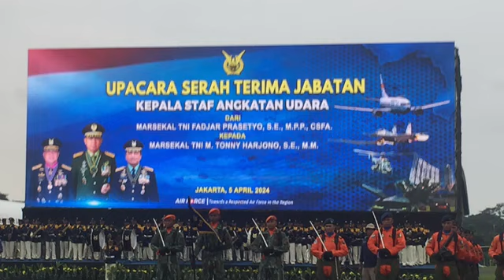Serah Terima Jabatan Kasau 2024 : Marsekal TNI M. Tonny Harjono Resmi Menjabat Kepala Staf TNI AU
Upacara Serah Terima Jabatan Kepala Staf Angkatan Udara (KSAU), dari Marsekal TNI Fadjar Prasetyo kepada Marsekal TNI Mohamad Tonny Harjono,

Jakarta, inspiras1nusantara, Dipimpin Panglima TNI Jenderal TNI Agus Subiyanto, Wakil Menteri Pertahanan RI M. Herindra, menghadiri acara Upacara Serah Terima Jabatan Kepala Staf Angkatan Udara (KSAU), dari Marsekal TNI Fadjar Prasetyo kepada Marsekal TNI Mohamad Tonny Harjono, di Lapangan Udara (Lanud), Halim Perdanakusuma, Jakarta, Jumat (5/4). Sebelumnya, pada pagi harinya, Presiden RI telah melantik KSAU di Istana Negara.

Acara sertijab di awali dengan prosesi Panglima TNI menaiki kendaraan tempur guna melakukan inspeksi terhadap seluruh pasukan TNI AU yang hadir.

Kegiatan dilanjutkan dengan prosesi resmi penyerahan Pataka TNI AU dari Marsekal TNI Fadjar Prasetyo kepada Panglima TNI Jenderal TNI Agus Subiyanto; untuk selanjutnya Pataka diberikan kepada Marsekal TNI Mohamad Tonny Harjono sebagai simbolisasi menjadi KSAU baru, menggantikan Marsekal Fajar.

Dalam amanatnya, Panglima TNI menyampaikan ucapan selamat atas tugas yang saat ini mulai diemban oleh KSAU baru.

Panglima TNI juga memberikan penekanan agar melaksanakan amanah jabatan dengan sebaik-baiknya, serta melakukan terobosan yang inovatif.

"Saya percaya dan yakin dengan background pendidikan dan pengalaman, serta tugas yang dimiliki, Marsekal mampu mengemban tugas dengan sebaik-baiknya" kata Panglima TNI.

Upacara serah terima jabatan turut dihadiri sejumlah Menteri dan pejabat tinggi negara; diantaranya, Menteri Koordinator Bidang Politik Hukum dan Keamanan (Menko Polhukam) RI Hadi Tjahjanto, Kapolri Jenderal Pol. Listyo Sigit Prabowo, Kepala Staf TNI Angkatan Darat (KSAD) Jenderal TNI Maruli Simanjuntak, dan Kepala Staf Angkatan Laut (KSAL) Laksamana Muhammad Ali.humas/linda.